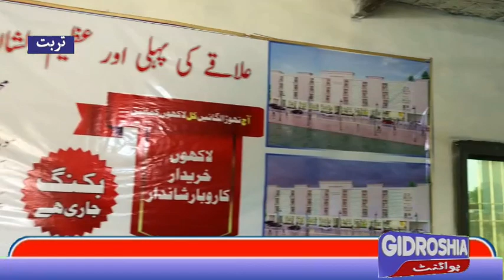‎تربت سٹی سینٹر اینڈ اپارٹمنٹس کے نام سے ایک اہم پروجیکٹ کہ افتتاحی،تفصیلات دیکھیں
Share the videos